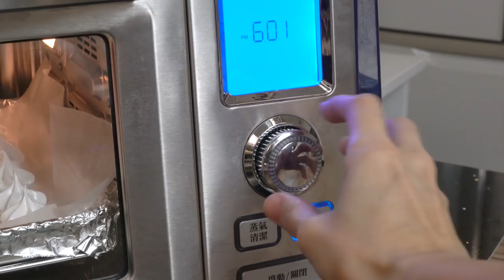【夢幻廚房在我家】入口即化的馬林糖 瑞士蛋白霜（Meringue）蛋白餅ㄧ次就學會！只需兩種材料！Meringue[Eng sub]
蛋白糖脆餅 入口即化的馬林糖  蛋白霜（Meringue）ㄧ次就學會！只需兩種材料！Meringue

別忘了給個 like喔～
歡迎加入粉絲專頁「夢幻廚房在我家Dream Chef Home」